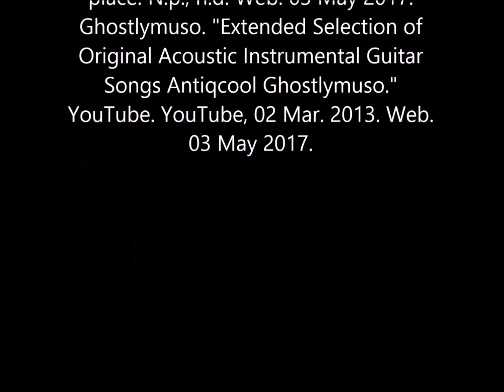Stephen F. Austin's Life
Stephen F. Austin Life. Great for any project!